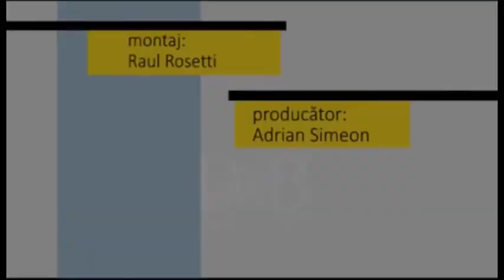Fotoliul cu ghimpi Clej & Tiriteu